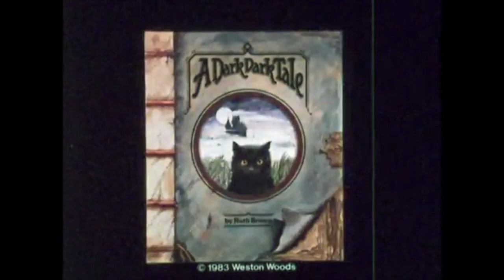Ar Seizh Avel: Plinn (Celtic music)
Pascal Le Jallé  Irish flute, Alain Tridon  Open tune guitar, Rudolf Sulzenbacher  Viola.
Traditional breton music.